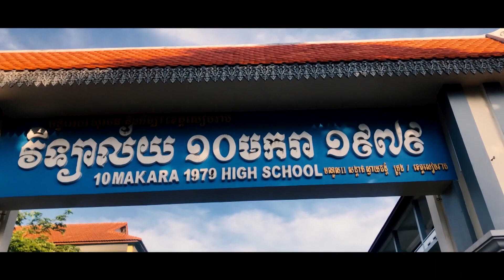ថ្នាក់ទី៩ និង ថ្នាក់ទី១២ចូលរៀនបំប៉ន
វីដេអូមួយនេះ ជាសកម្មភាពនៃការចូលរៀនបំប៉នថ្នាក់ទី 9 និងថ្នាក់ទី 12 នៃសិស្សវិទ្យាល័យ 10 មករា 1979 ខេត្តសៀមរាប ។